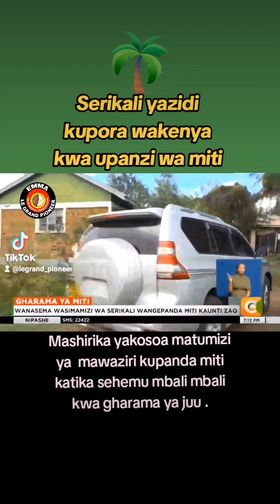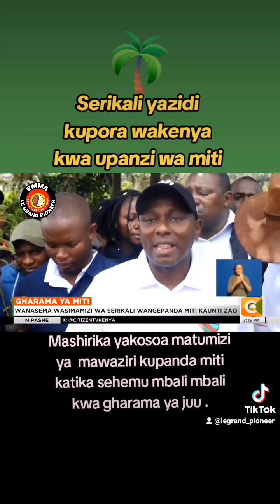Serikali yakosolewa kutumia mawaziri kupanda miti katika sehemu mbali mbali kwa gharama ya juu.